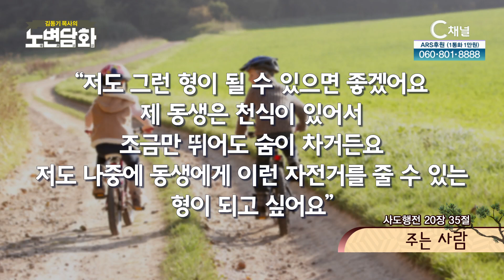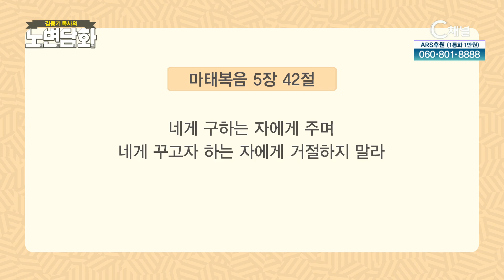주는 사람┃김동기 목사┃C채널 [노변담화] 632회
[노변담화]
주는 사람 (사도생전 20장 35절)

* 시청방법
- IPTV: KT Olleh TV 235번, SKB Btv 304번, LG U+ 272번
- 케이블: 티브로드 227번, LG헬로비전 290번, 딜라이브 305번, 현대HCN 548번, CMB 97-2번